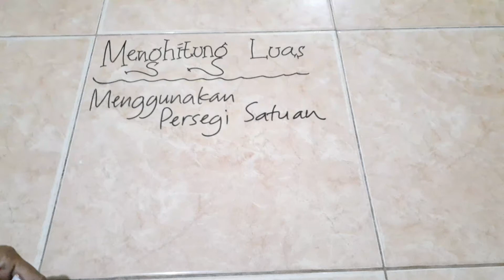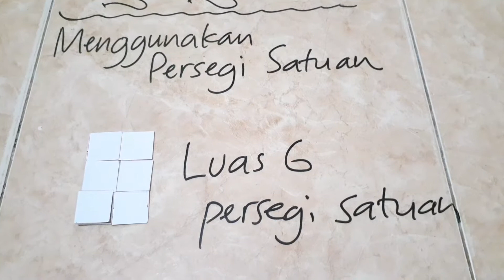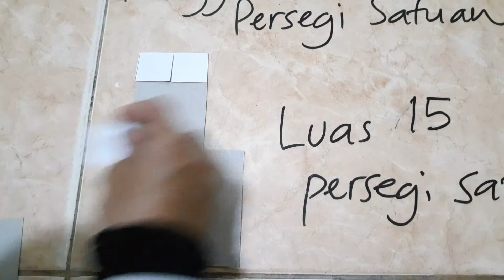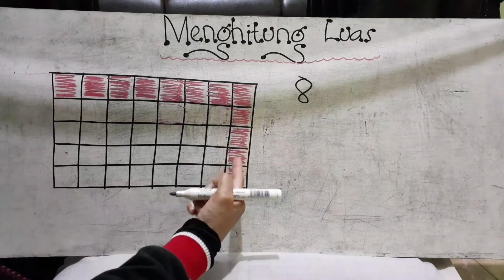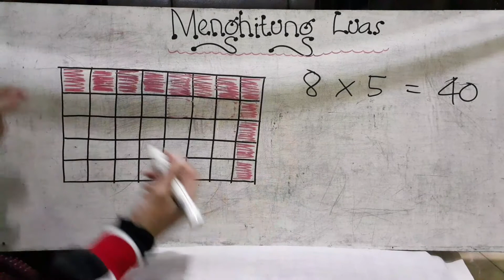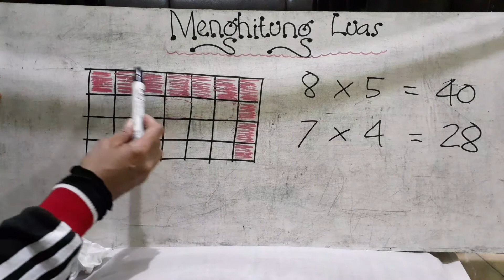Menghitung Luas Menggunakan Persegi Satuan (Untuk Kelas 3 SD)